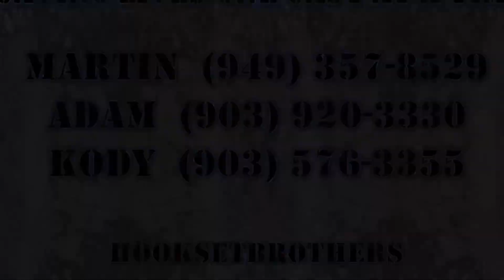Fishing For PTSD Recovery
What seems like an easy task to non military people can be the most dreaded for a Soldier.  You see we were trained and groomed to be fighters and gut out even the most dangerous situations and come out victorious.  But the hardest thing living with PTSD is accepting that it's a losing battle fighting it alone and reaching out to others to help you overcome your struggles.

Former US Army Staff Sergeant Jared Moses who served 10 years and endured deployments in support of Operation Iraqi Freedom and Operation Enduring Freedom ( Afghanistan ) got the courage to reach out to our team via Facebook.  He explained he had seen one of our trucks at the local gym in town and follows our soldier trip postings on Facebook...  Expressed his gratitude for what we do and he hoped we continue the good fight.  But than he opened up about himself and let me tell you.  After reading his story and hearing his struggles through his writing it was like re living the darkest days of my own struggles and instantly it resonated with our team that we needed to link up.

The fishing was a bit slow hitting the period where the lake was just transitioning to post spawn but we got the opportunity to sight fish a few beds.  All in all the benefit of being on the water for some peace with some Brothers in Arms out weighed the slow fishing so there will be a part 2 to his trip in the very near future.  But it didn't stop there being that we both have a passion for fitness as well we were able to workout together in the gym and there will always be an open invitation to do so.

To Jared we want to say thank you not only for your sacrifices for our Nation but for building the courage to take the first steps of combating your struggles by reaching out for help.  We hope you continue to use fishing as a path of recovery as you had expressed it's something you enjoy and share with your father.

Thanks to these companies we continue to give a goodie bag full of product to the soldier / veteran